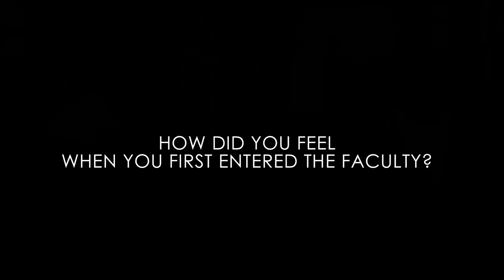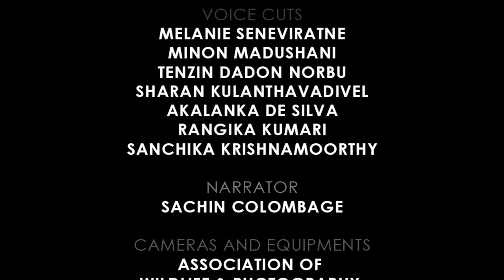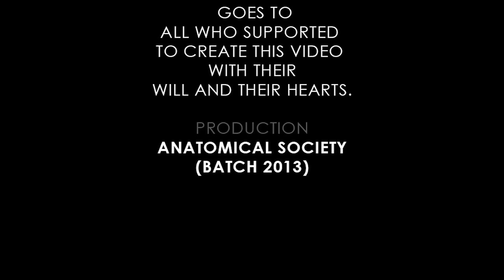Faculty of Medicine, University of Colombo, Sri Lanka. (1080p)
How does it feel like to be a medical student ??
This Documentary film is about Faculty of Medicine, University of Colombo, Sri Lanka.